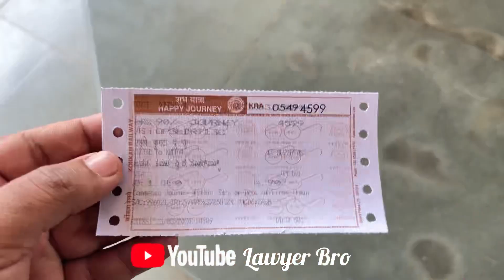Sirsi Marikamba Jathre 2024 - Episode 1